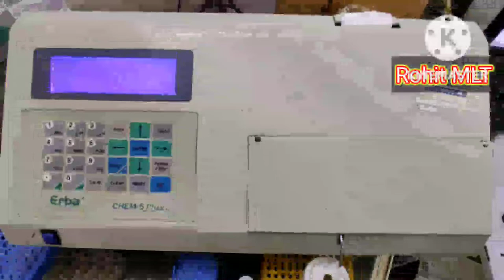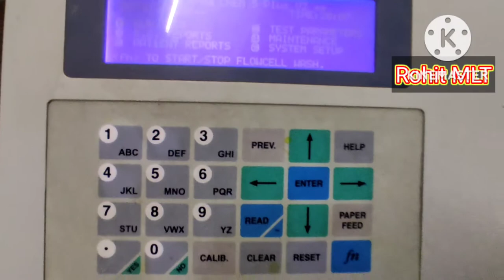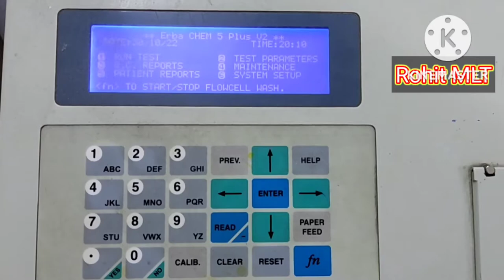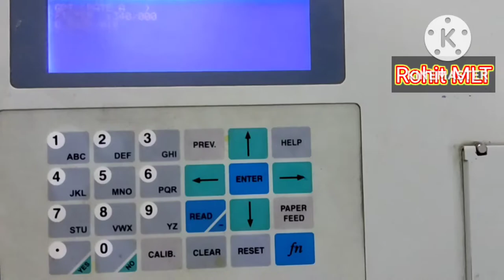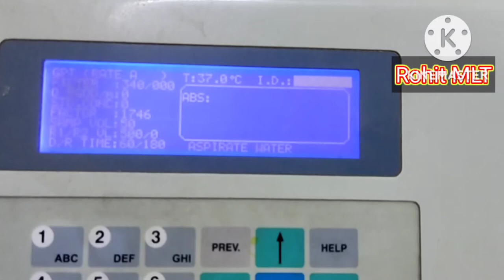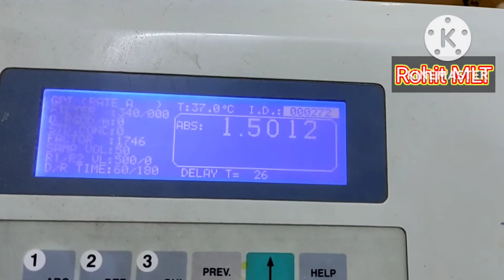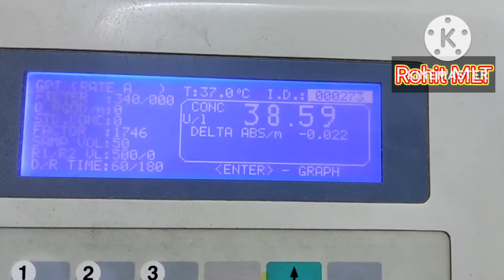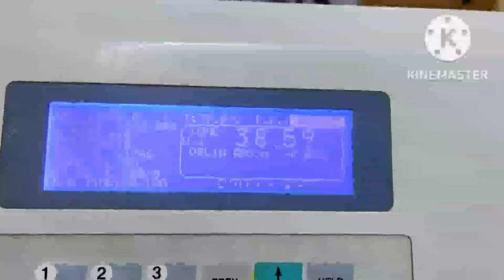SGPT test in Hindi/SGPT Normal range/ALT test for liver/SGPT test procedure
एसजीपीटी क्या है? What is SGPT?

एसजीपीटी यानी सीरम ग्लूटामिक पाइरुविक ट्रांसएमिनेज (Serum Glutamic Pyruvic Transaminase) एक एंजाइम है जो कि आमतौर पर हृदय और यकृत यानि लीवर की कोशिकाओं में पाया जाता है। जब हृदय और लीवर क्षतिग्रस्त हो जाते हैं तो एसजीपीटी रक्तप्रवाह में उत्सर्जित होता है। इसलिए लीवर की बीमारी या दिल की चोट के साथ रक्त में एसजीपीटी (SGPT) की मात्रा बढ़ जाती है। कुछ दवाएं एसजीपीटी के स्तर को भी बढ़ा सकती हैं। SGPT को अक्सर ALT ऐलेनिन एमिनोट्रांस्फरेज़ (alanine aminotransferase) के नाम से भी जाना जाता है। SGPT की उच्चतम सांद्रता (concentration) लीवर में पाई जाती है। रक्त में एसजीपीटी का उच्च स्तर लीवर से संबंधित क्षति या समस्याओं का संकेत हो सकता है। सिरोसिस और हेपेटाइटिस जैसी कुछ बीमारियां रक्त सीरम एसजीपीटी के स्तर को बढ़ाती हैं।
Rohit MLT